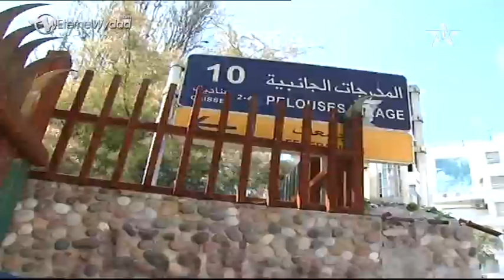الأولى: روبورتاج حول مخلفات أحداث لقاء الوداد و الجيش